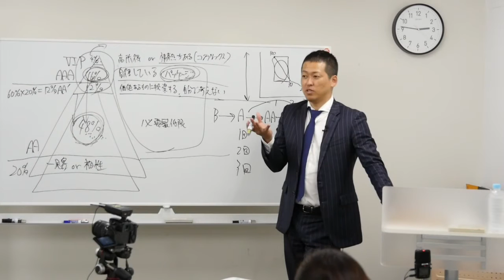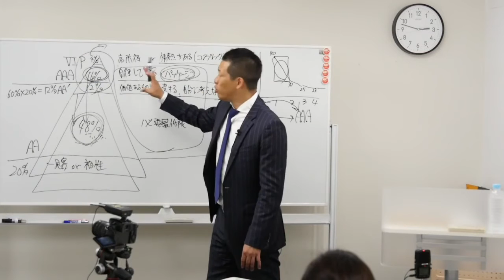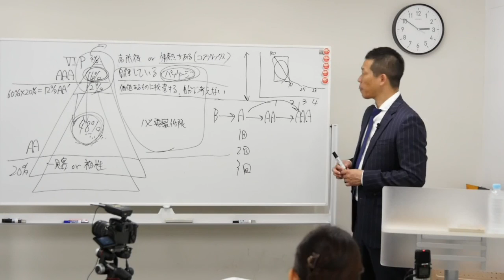「普通の顧客が高単価な優良顧客になる方法」｜社長のためのマインドセット その57